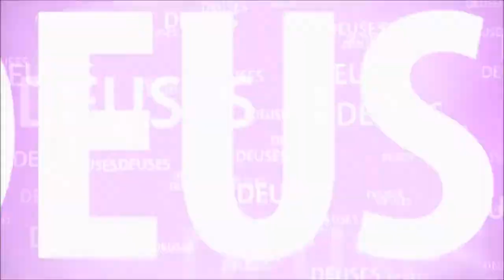SE APROXIMANDO DO YOGA (COM GAURA NATHARAJA)